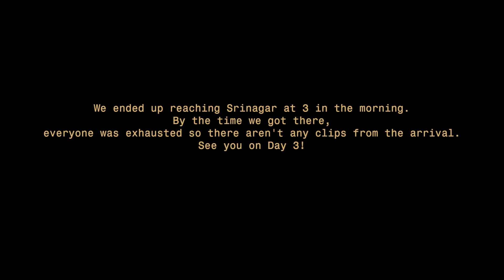LehChalo2.0 | Mumbai to Leh road trip | Polo GT Club Mumbai | Day 2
“LehChalo2.0” Powered by @superchipsindia